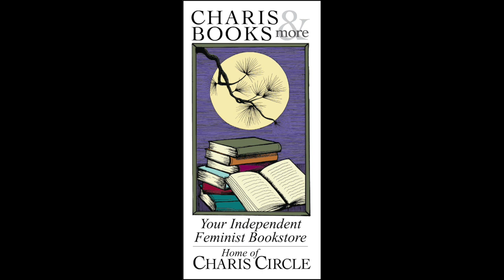WEIGHTLESS: MAKING SPACE FOR MY RESILIENT BODY AND SOUL--EVETTE DIONNE WITH ERICA BUDDINGTON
Charis welcomes Evette Dionne in conversation with Erica Buddington for a discussion of Weightless: Making Space for My Resilient Body and Soul. A poignant and ruthlessly honest journey through cultural expectations of size, race, and gender—and toward a brighter future—from National Book Award nominee Evette Dionne.

My body has not betrayed me; it has continued rebounding against all odds. It is a body that others map their expectations on, but it has never let me down.

In this insightful, funny, and whip-smart book, acclaimed writer Evette Dionne explores the minefields fat Black woman are forced to navigate in the course of everyday life. From her early experiences of harassment to adolescent self-discovery in internet chatrooms to diagnosis with heart failure at age twenty-nine, Dionne tracks her relationships with friendship, sex, motherhood, agoraphobia, health, pop culture, and self-image.

Along the way, she lifts back the curtain to reveal the subtle, insidious forms of surveillance and control levied at fat women: At the doctor’s office, where any health ailment is treated with a directive to lose weight. On dating sites, where larger bodies are rejected or fetishized. On TV, where fat characters are asexual comedic relief. But Dionne’s unflinching account of our deeply held prejudices is matched by her fierce belief in the power of self-love.

An unmissable portrait of a woman on a journey toward understanding our society and herself, Weightless holds up a mirror to the world we live in and asks us to imagine the future we deserve.

Evette Dionne is a journalist, editor, and culture critic. She is the former editor-in-chief of Bitch Media and the current executive editor of YES! Media. Lifting as We Climb: Black Women’s Battle for the Ballot Box, Dionne’s middle-grade nonfiction book about Black women suffragists, was nominated for a National Book Award and won a Coretta Scott King author honor. She lives in Denver with her partner and her two pets and they are likely listening to Beyoncé right now.

Erica Buddington is a culture curator that designs culturally relevant curriculum, writes and performs work that reflects the diaspora, and defies and decolonizes the status quo. Buddington is the CEO of Langston League, a culturally responsive curriculum design firm, that partners with clients like Movers and Shakers NYC, Google Code Next, Harlem Children's Zone, Achievement First Schools, Medgar Evers College, Pratt Institute, and more. Langston League is responsible for the Unofficial Black History Lovecraft Country Syllabi, which went viral during season one. Erica has spent the last decade honing her crafts: 2017 WeWork Creator Award Winner, Harlem Children's Zone Innovation Award Winner, 4.0 Schools Essentials Fellowship Recipient, and Hampton University's 2019 Notable Hamptonian in Hip-Hop. Using her unconventional methods, sustainable/responsive strategies, and her vast knowledge of pop culture, she creates engaging human learning experiences, like no other, in and out of academic spaces. She also hosts a Youtube Show for kids entitled "Decolonized" and writes for NBC's The Amber Ruffin Show.